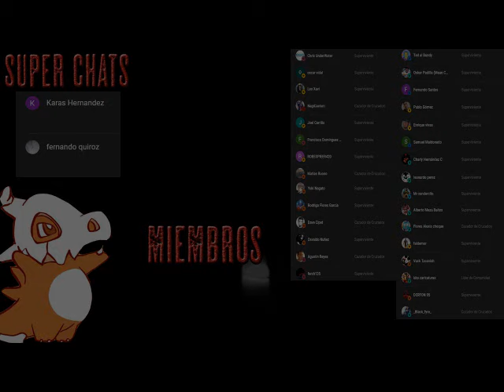Apocalipsis Island La Batalla final - AudioLibro Dramatizado - Parte 4